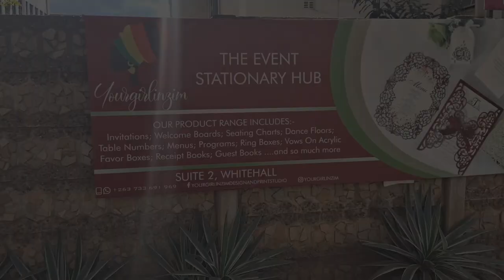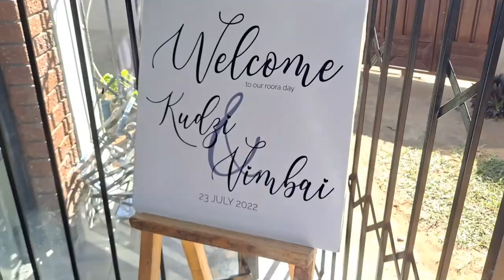SNIPPETS AND HIGHLIGHTS FROM MY ROORA DAY|HOW I PREPARED FOR MY ROORA DAY